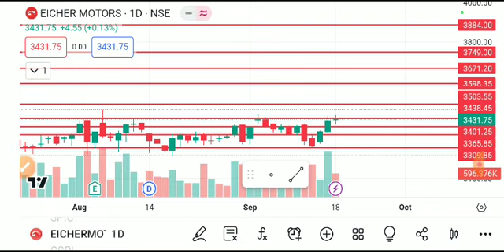EICHER MOTORS SHARE LATEST NEWS TODAY,EICHER MOTORS SHARE ANALYSIS,EICHER MOTORS SHARE TARGET